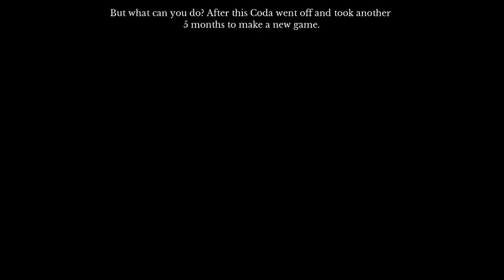Let's Play The Beginner's Guide - Chapter 12 - The Theatre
This particular game reminds me of a nightmare people usually have where they're on stage forced to put on a play but they can't remember their lines, but it's okay because we're not naked and we can improvise. Sadly, the imrpov doesn't receive well.